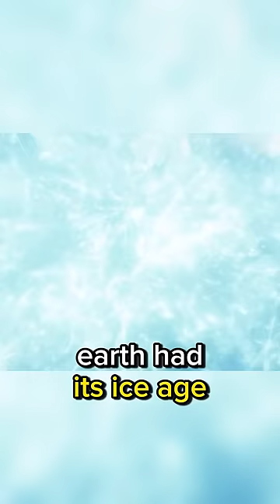First look SECRET VILLAIN of Godzilla x Kong: The New Empire Trailer! Who is SHIMO?